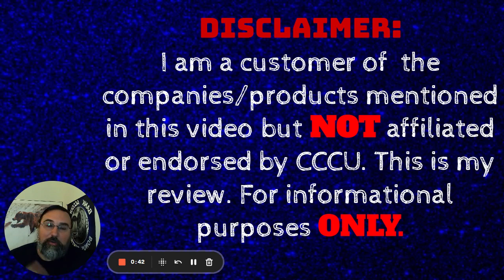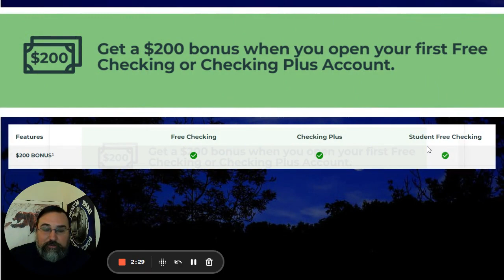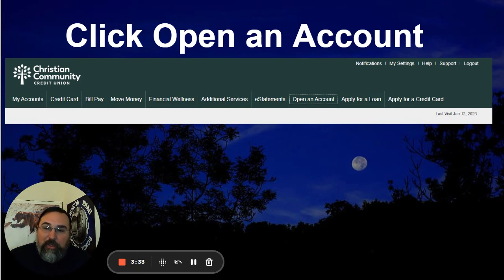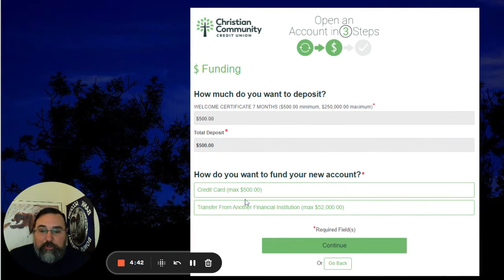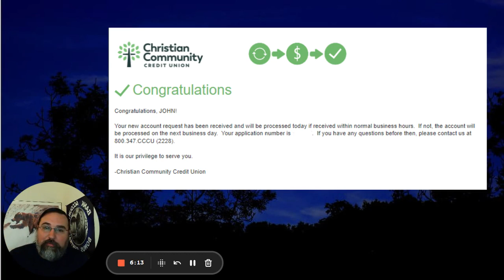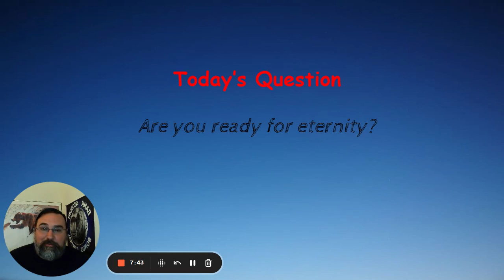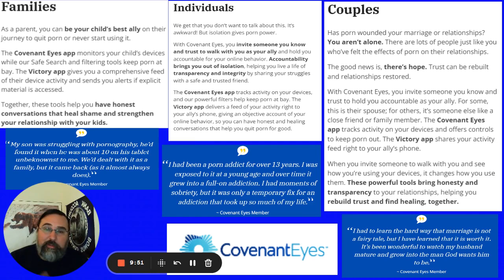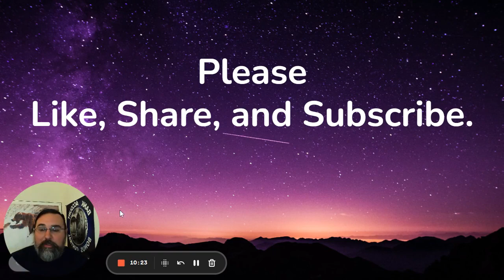Christian Community Credit Union $250 Checking bonus UPDATE VIDEO with NEW Profitable Benefits!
Learn all about the $250 Christian Community Credit Union Bonus with updated Profitable benefits in this video

Super EASY make $100 for just 5 debit card transactions
Digital Credit Union

$800 Chase Freedom Flex and Freedom Unlimited Credit Card Sign up bonus in this video!